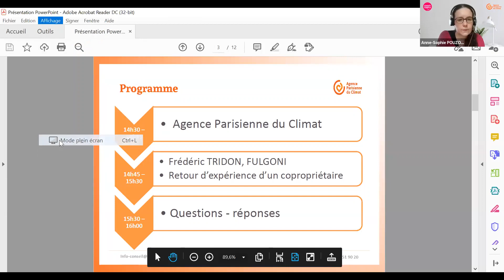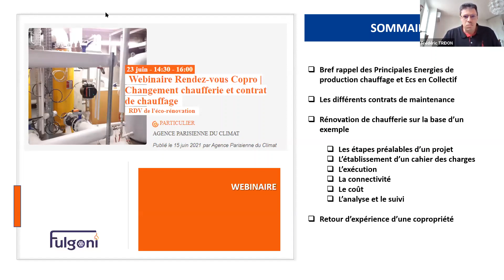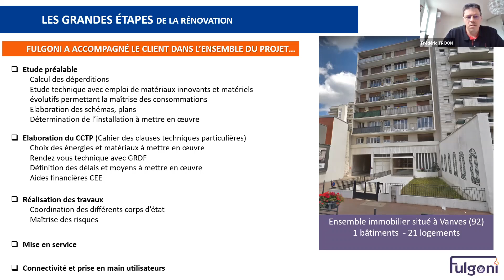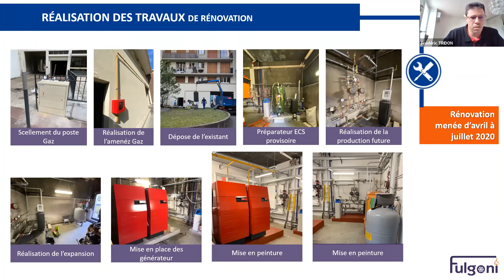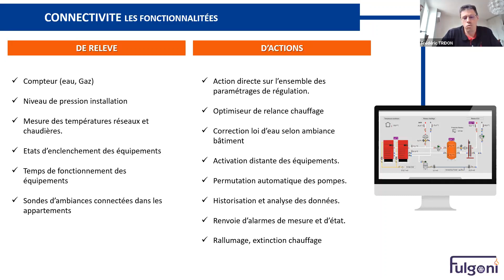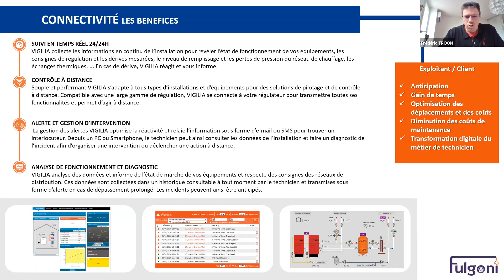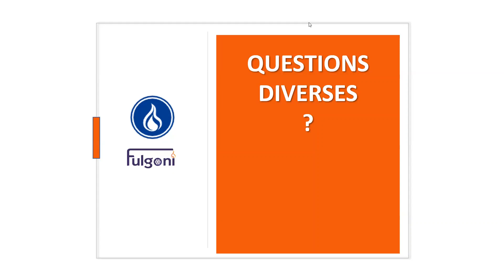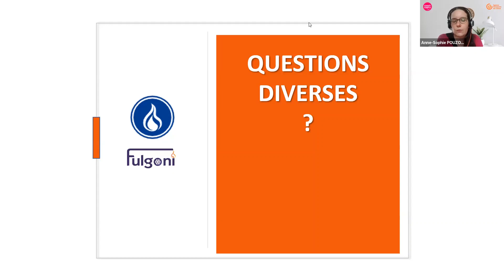Rendez-vous Copro | Changement chaufferie et contrat de chauffage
Pour ce Rendez-vous Copro, rendez-vous permettant un échange pratique entre copropriétaires et professionnel·les, nous vous proposons une présentation de la démarche de changement d’une chaufferie et de la renégociation des contrats de chauffage par Frédéric TRIDON de l’entreprise FULGONI et un retour d’expérience d’un copropriétaire du 15e arrondissement.

Diffusé le 23 juin 2021.